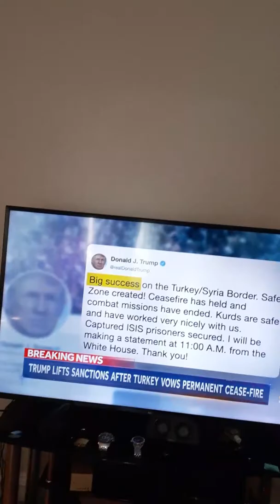Donald Trump and the god of Babel. Get high and preach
Biblical discussion on politics